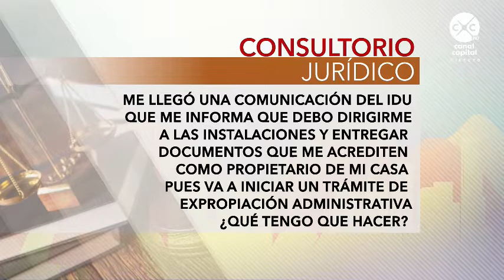Expropiación administrativa - Consultorio Jurídico